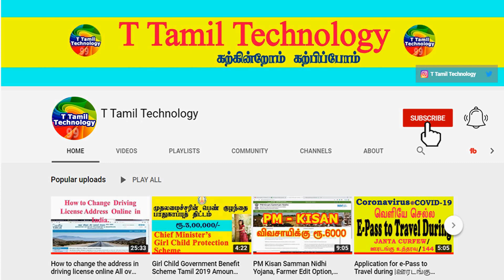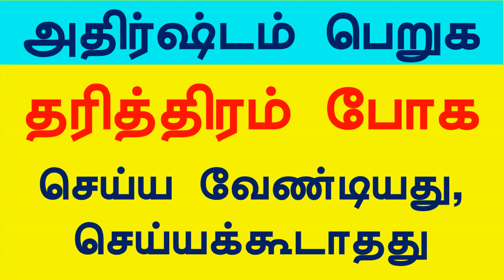வீட்டில் அதிர்ஷ்டம் பெறுக தரித்திரம் போக செய்ய வேண்டியது செய்யக்கூடாதது